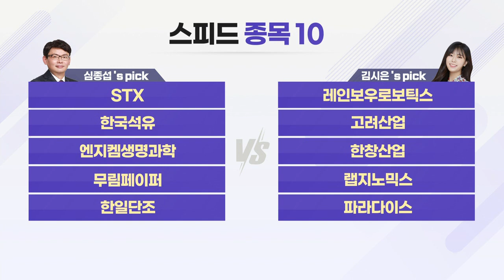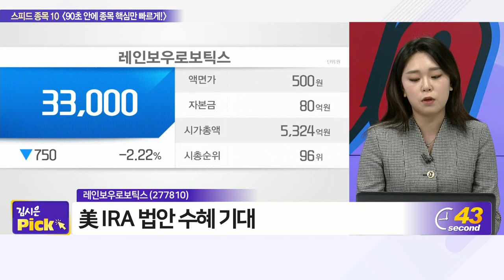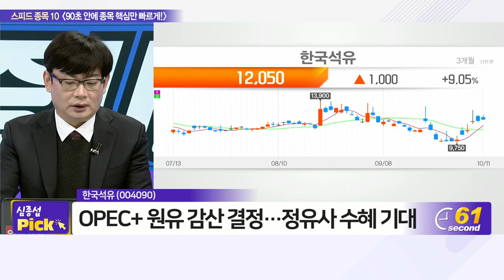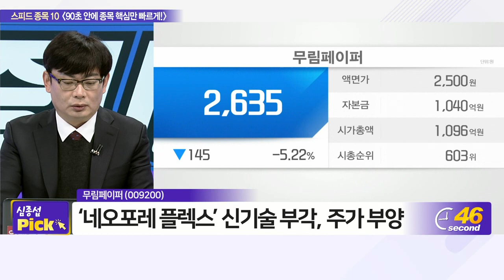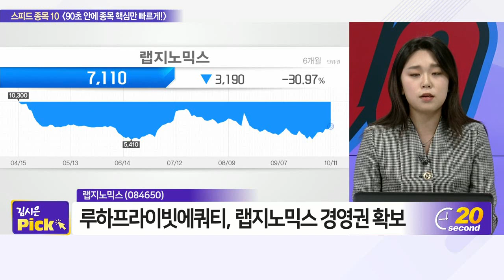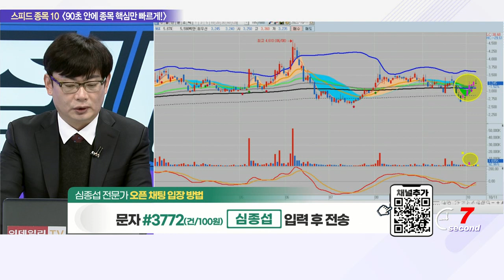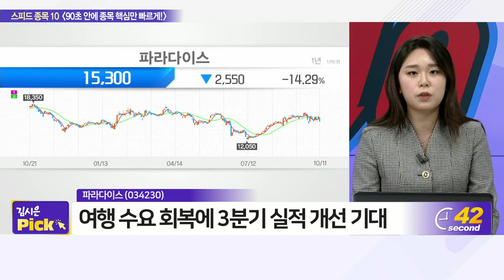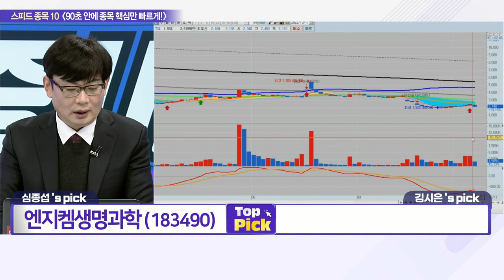STX, 한국석유, 엔지켐생명과학, 무림페이퍼, 한일단조, 레인보우로보틱스, 고려산업, 한창산업, 랩지노믹스, 파라다이스_스피드 종목 10 (20221011)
# 심종섭‘s pick